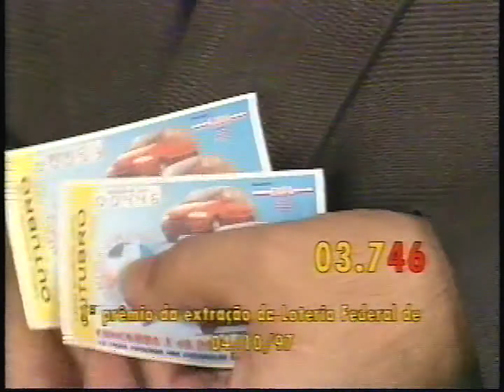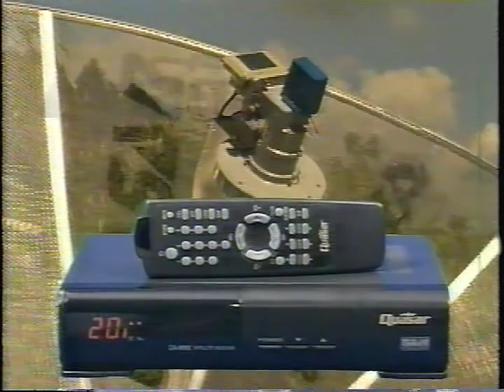Intervalo: Hebe - SBT (06/10/1997) [1]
Intervalo comercial do programa Hebe, exibido pelo SBT nas parabólicas, em 06 de outubro de 1997:

0:15 - Pergunta Premiada (com Hebe Camargo)
0:45 - Itatiaia
1:16 - Sorteio: Promoção Compra Premiada (Gapa)
2:16 - Vinheta: Hebe [Volta Já] (SBT)
2:22 - Quasar
2:52 - Lojas Brasileiras
3:22 - Di Piacini (com Shirley Mallmann) - ÁUDIO NOSTÁLGICO!
3:51 - Cozinhas Todeschini